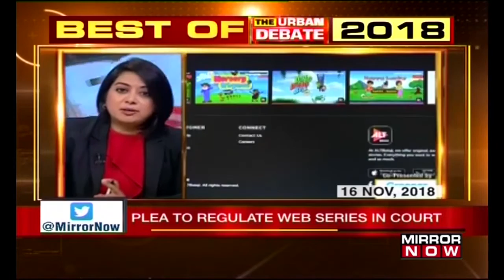Best of The Urban Debate 2018 with Faye D'souza | Part 2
Watch the BEST of The Urban Debate 2018 with Faye D'souza - Part 2